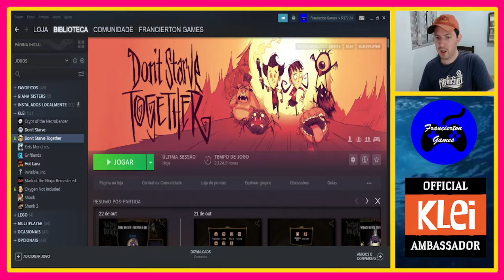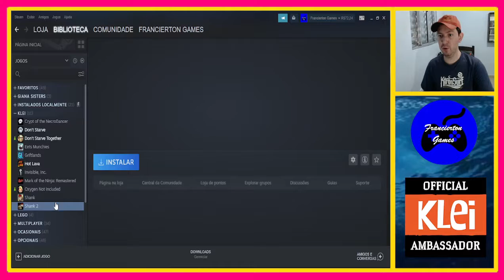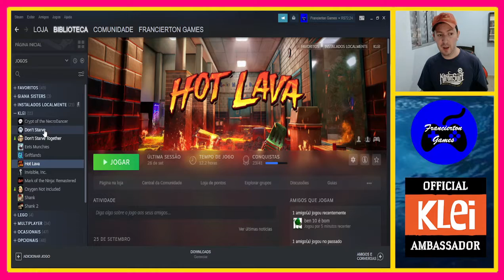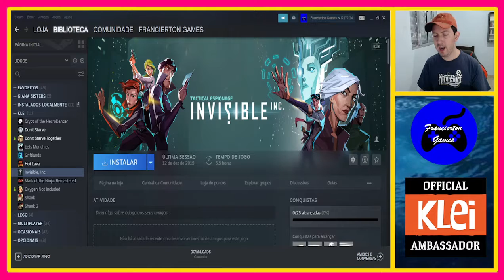Comentando Sobre o Dia que me Tornei Embaixador Oficial da Klei, Entendam!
Hoje trago um vídeo que já estou devendo há um bom tempo, onde comento sobre o dia em que me tornei embaixador oficial da Klei, mostro minhas propostas, explico um pouco sobre como é realmente ser um embaixador da Klei, e muito mais, um vídeo que queria muito fazer e compartilhar com vocês!

Agradecimentos ao meu grande parceiro Bruno System, não deixem de conferir seu Canal galera: